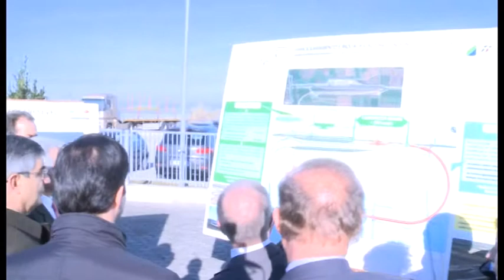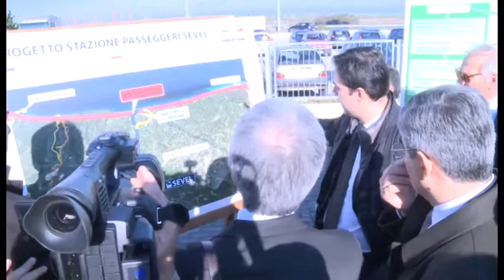D ALFONSO PROTOCOLLO INTESA REGIONE FERROVIE CON ELIA